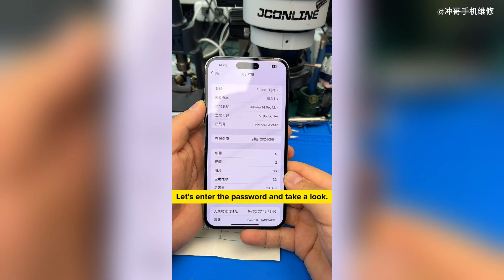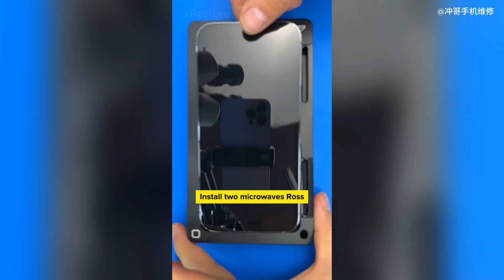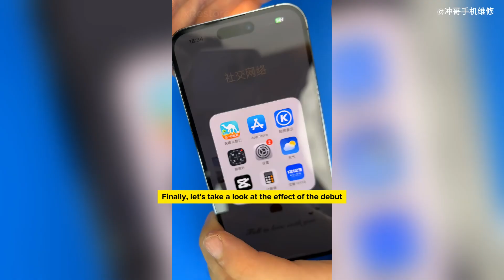Why Do I Have To Disassemble The Phone When Replacing The Back Glass Of iPhone 14 Pro Max